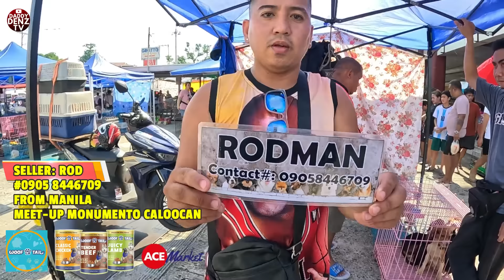SA LAHAT NG HANAP NYO SA CORGI, NAN-DITO..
SEP. 8/SUNDAY-PT1

LOCATED:
Grotto SJDM Bulacan , in front Grotto Shop N' Ride -sjdm
Parking: at the back of Grotto Shop & Ride Center

FUNFRELUCHE Ent. Inc.
Products available online at Pet supplies nationwide